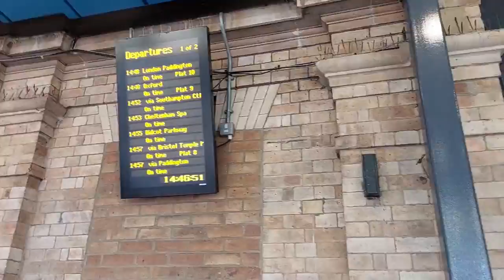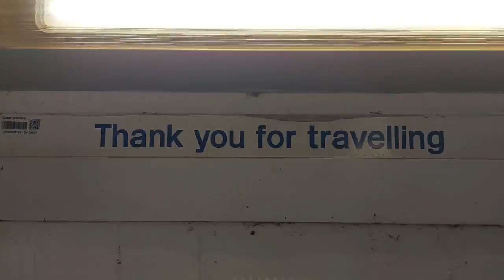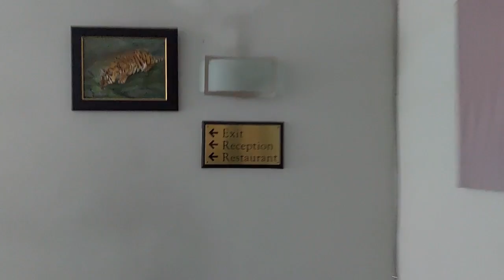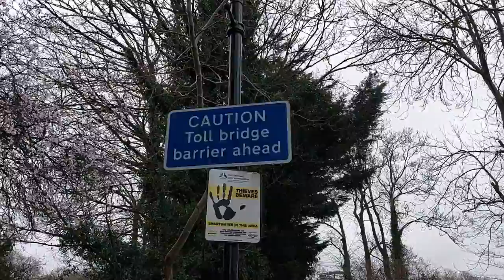A vidéki Anglia szépségei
Ellátogattam Anglia turisták által kevésbé látogatott részére, hogy ízelítőt kapjak a hamisítatlan vidéki angol életérzésből.

Translated titles:
Las bellezas de la Inglaterra rural

Die Schönheiten des ländlichen Englands

Les beautés de l'Angleterre rurale

As belezas da Inglaterra rural

ग्रामीण इंग्लैंड की सुंदरता

Ljepote ruralne Engleske

Krásy anglického venkova

Piękno wiejskiej Anglii

Frumusețile Angliei rurale